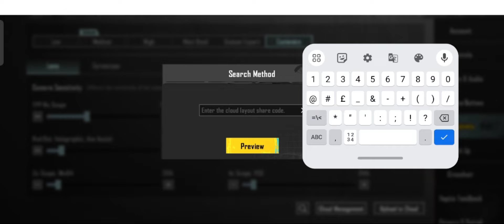WSBzeref SENSITIVITY REVEALED 2024🔥 BEST ESPORTS PLAYER SENSITIVITY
If you're happy with your settings then you are already a pro... Much love and respect ❤️

Topic Related.
WSBzeref New Zero Recoil Sensitivity Code Revealed on Live Stream.

WSBzeref New Sensitivity Code 2024. WSBzeref Latest Sensitivity Code In 2024.

Best GyroScope Sensitivity. WSBzeref New Sensitivity Code Revealed.

Best GyroScope Sensitivity For Pubg Mobile. Best Ads GyroScope Sensitivity Code Bgmi.

How to make your own Sensitivity | Best Zero Recoil Sensitivity for BGMI | Sensitivity Settings Code

Bgmi Best Sensitivity Settings 2024.
2024 Latest sensitivity.

Best GyroScope Sensitivity For Android Player's. BEST GyroScope Sensitivity For iOS players Pubg Mobile and Bgmi. Bgmi Best Sensitivity